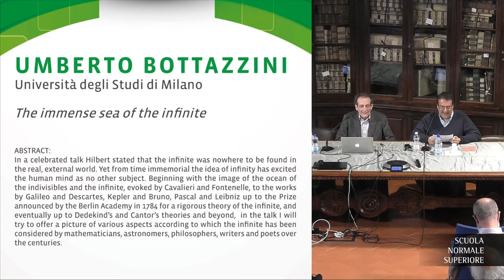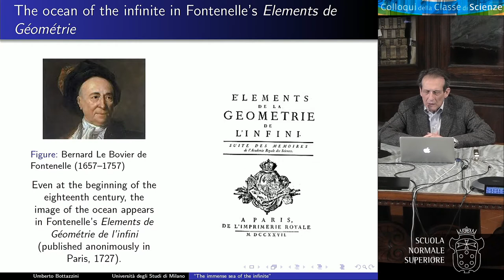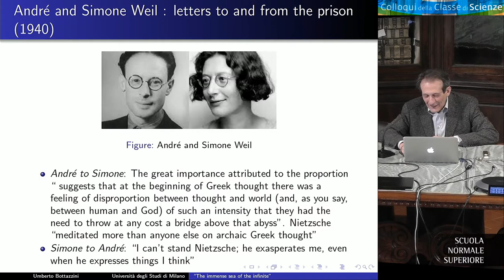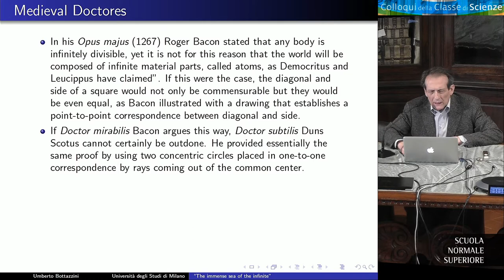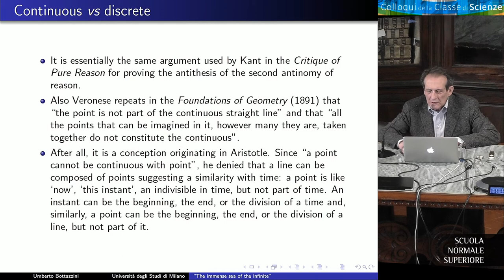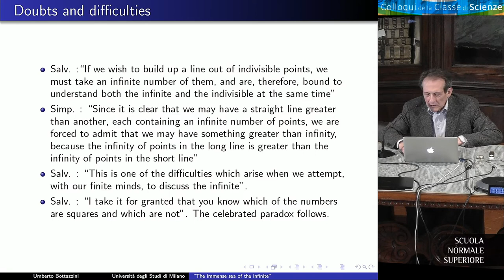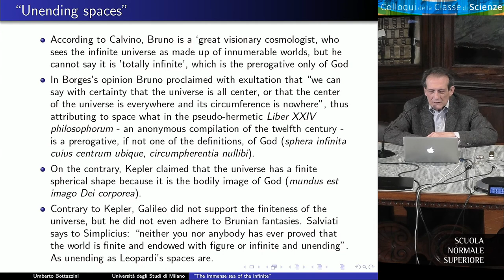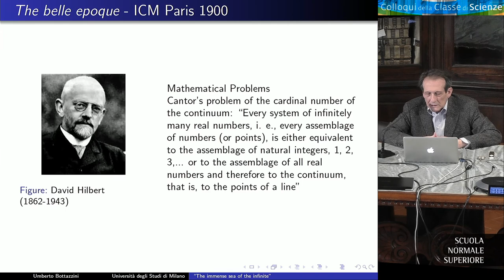Umberto Bottazzini, The immense sea of the infinite - 10 aprile 2019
Umberto Bottazzini (Università degli Studi di Milano)
The immense sea of the infinite

Abstract
In a celebrated talk Hilbert stated that the infinite was nowhere to be found in the real, external world. Yet from time immemorial the idea of infinity has excited the human mind as no other subject. Beginning with the image of the ocean of the indivisibles and the infinite, evoked by Cavalieri and Fontenelle, to the works by Galilei and Descartes, Kepler and Bruno, Pascal and Leibniz up to the Prize announced by the Berlin Academy in 1784 for a rigorous theory of the infinite, and eventually up to Dedekind’s and Cantor’s theories and beyond, in the talk I will try to offer a picture of various aspects according to which the infinite has been considered by mathematicians, astronomers, philosophers, writers and poets over the centuries.